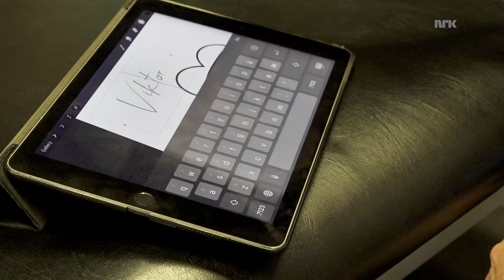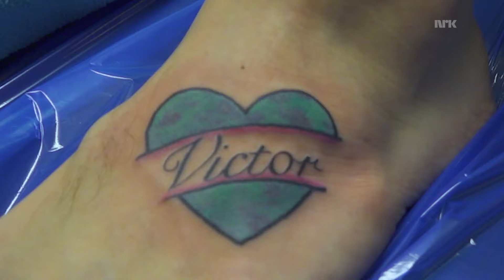YES MAN - CHRIS BEGYNNER Å GRÅTE!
Chris er YES MAN  og det er vondt å se på!